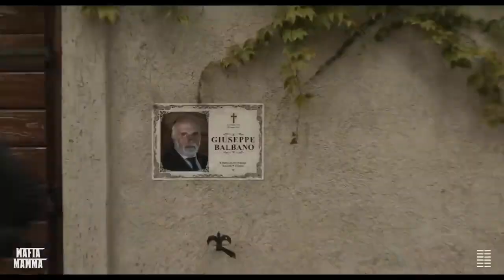Mafia Mamma Official Trailer (2023) - Toni Collette, Monica Bellucci, Sophia Nomvete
Check out the official Mafia Mamma Trailer starring Toni Collette, Monica Bellucci, Sophia Nomvete

UK Release Date: April 14, 2023
Starring: Toni Collette, Monica Bellucci, Sophia Nomvete
Directed By: Catherine Hardwicke

Synopsis: An American mom inherits her grandfather's mafia empire in Italy. Guided by the firm's consigliere, she hilariously defies everyone's expectations as the new head of the family business.